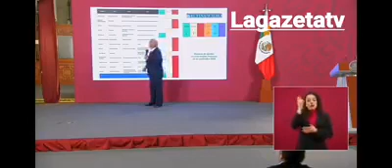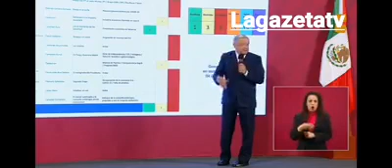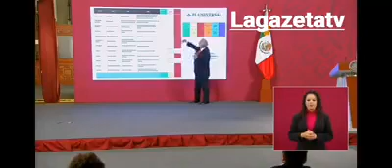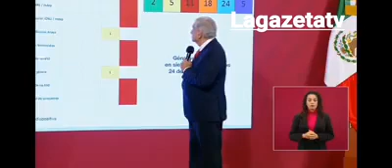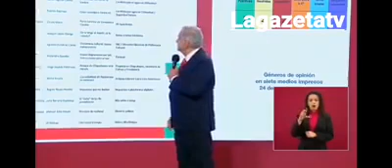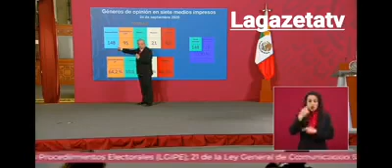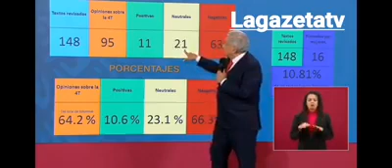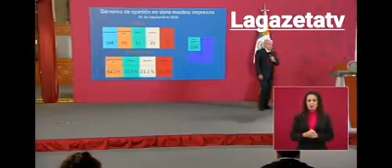El presidente hace el recuento de las columnas políticas de prensa Mexicana que "Hablan mal de él"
El presidente hace el recuento de las columnas políticas de los diarios de México y una valoración sobre cuáles hablan en positivo y negativo de él.

Asegura que solo La Jornada, 'lo trata bien'. Los demás diarios, estima, lo hacen en negativo.

AMLO presenta esta mañana un análisis de columnas sobre la 4T publicadas ayer en periódicos.
De 95, 63 las calificó su equipo como negativas, 21 neutrales, 11 positivas.
Insiste en que nunca se había atacado tanto a un presidente y afirma que se respeta la libertad de expresión.